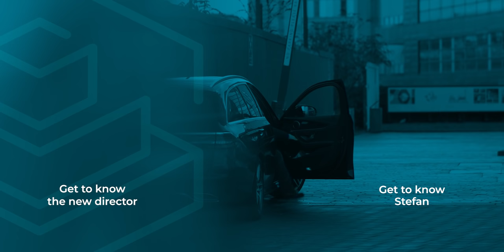Beyond professor: Stefan Mordue, Academic Director of the Master's in Global BIM Management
Stefan Mordue is the new academic director of Zigurat's Master's in Global BIM Management. To get to know him better, watch the two interviews we have prepared for the occasion.